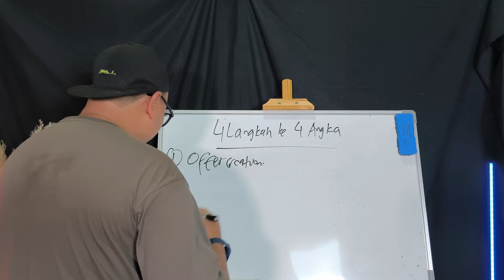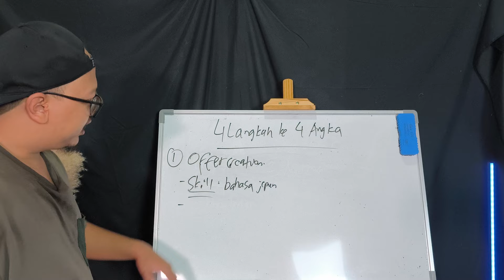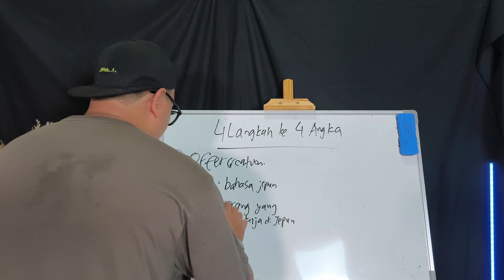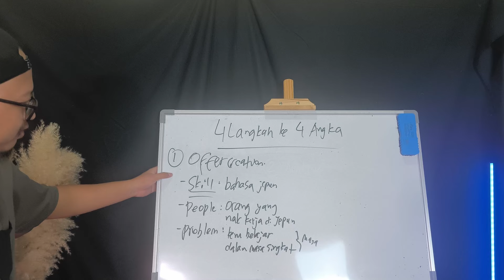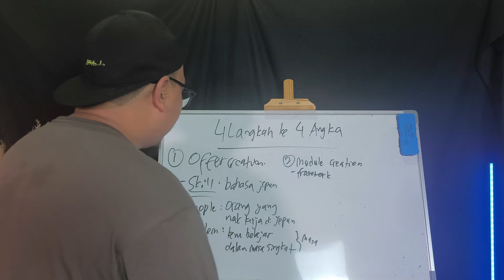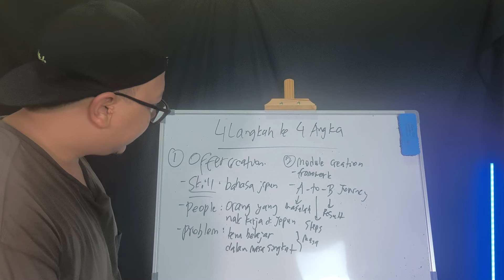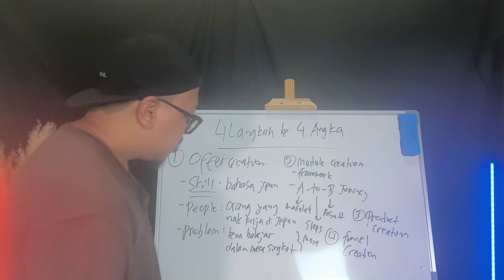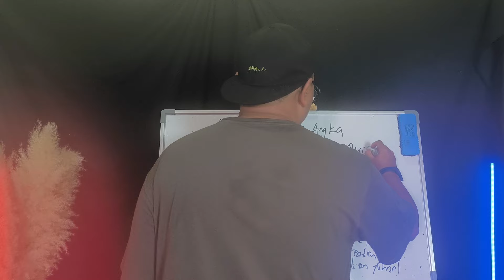4 Langkah Ke 4 Angka Dengan Digital Product - Start Dengan RM0.00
Dalam video ni, saya kongsikan 4 langkah saya gunakan untuk capai 4 angka dengan digital product atau dalam Bahasa Melayu, produk digital.
LONJAK KE NEXT LEVEL

FOLLOW SAYA:-